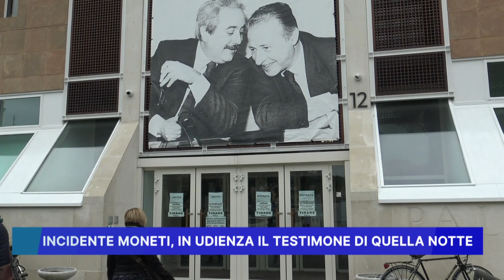INCIDENTE MONETI, IN UDIENZA IL TESTIMONE DI QUELLA NOTTE